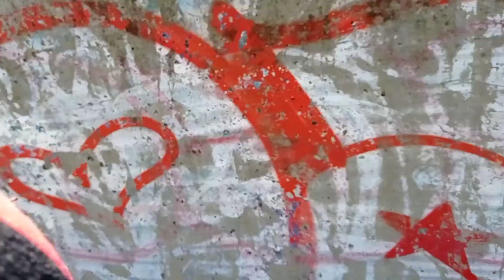Shadow the hedgehog - T3GB (S01E05)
oh no The3gangbros is turning to Sonics